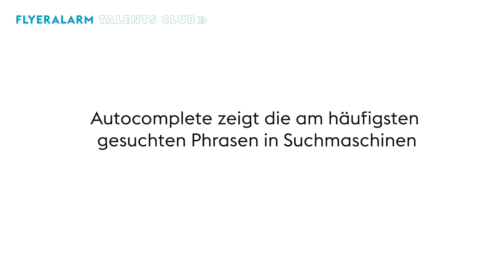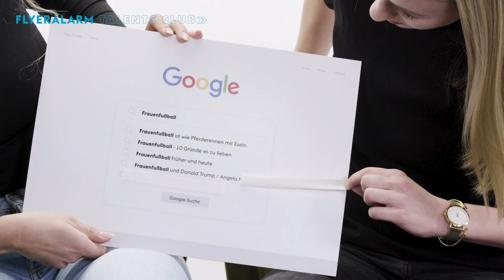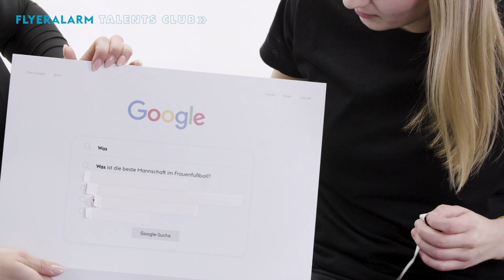FLYERALARM Autocomplete Interview | Nina Lange & Frederike Kempe Frauen Fussball Bundesliga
Achtung lustig! Wenn die häufigsten Suchanfragen zum Thema „Frauenfußball“ und echte Talente der FLYERALARM Frauen-Bundesliga aufeinandertreffen

Was haben Donald Trump, Angela Merkel und Frauenfußball gemeinsam? Welche Mannschaft ist die beste? Und was unterscheidet Frauenfußball früher und heute? Die sportlichen Nachwuchstalente der FLYERALARM Frauen-Bundesliga haben die Antwort! Im Autocomplete Interview reagieren sie auf die meistgesuchten Fragen im Netz.
Erfahrt jetzt, was echte Spielerinnen am Frauenfußball lieben und lernt die sympathischen Jungtalente mit all ihrem Wissen, ihrer Schlagfertigkeit und ihrem Humor kennen!
In diesem Video interviewen wir:
• Frederike Kempe vom Bayern 04 Leverkusen
• Nina Lange vom MSV Duisburg